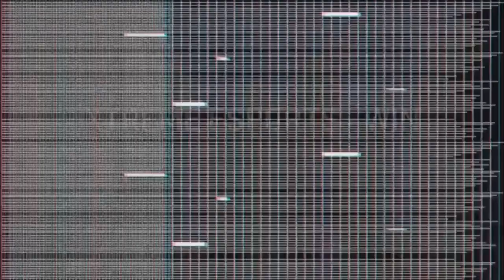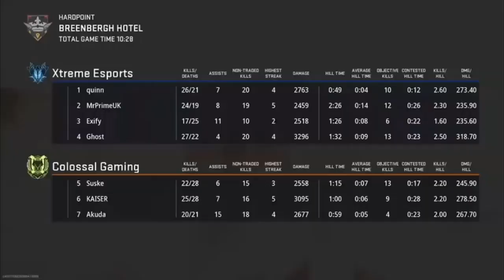WRDCLE COD - WRDCL League play-offs S1 GRAND FINALxtreme esports VS Colossal Gaming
witter